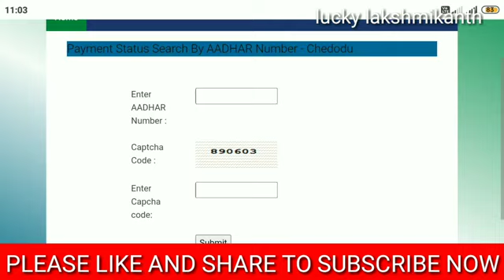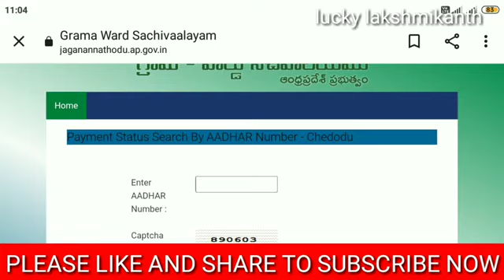Jagananna chedodu 3rd instalment date 2023|jagananna chedodu payment status 2023